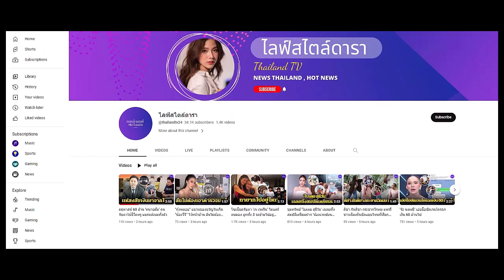นาฟ ยัน แพท ไม่ผิดคบกันไม่ต้องก้าวก่าย พี่สาวบอกแล้วรับไม่ได้เลิก ผู้ชายกราบเช้าเย็นให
หวงมากต้องเจอคนดีที่ซัพพอร์ตจริงๆ นาฟ ก็เจอว่าพูดกับพี่เขยแบบนี้ ลั่นแพท ไม่ผิด คบกันไม่จำเป็นต้องก้าวก...